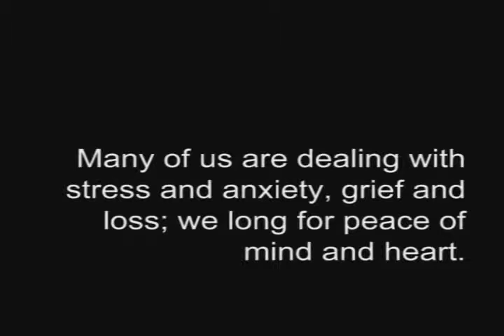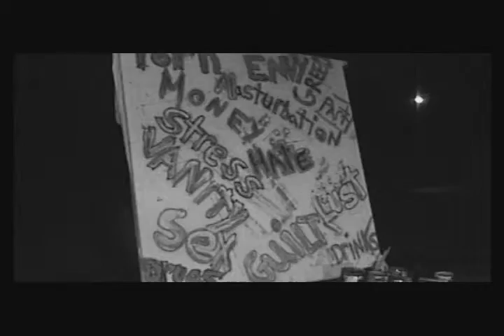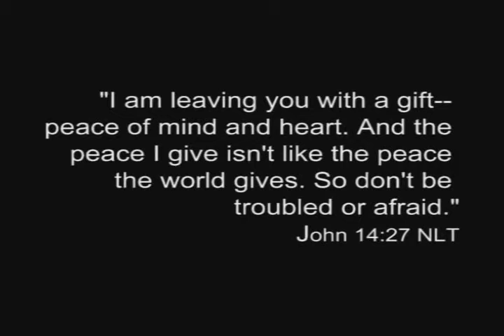Hold On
Many of us are dealing with stress and anxiety, grief and loss; we long for peace of mind and heart.

Plug*d @ Impact - June 2006